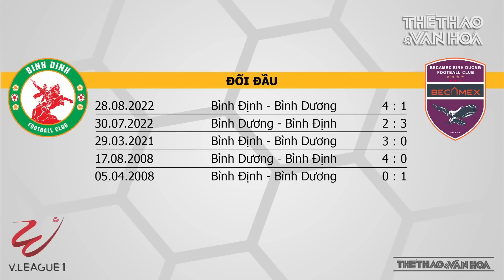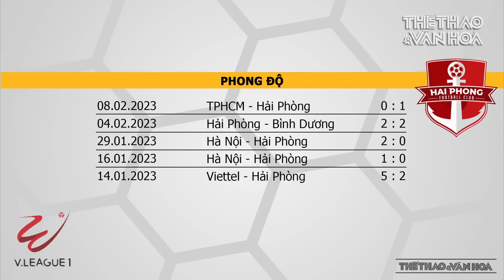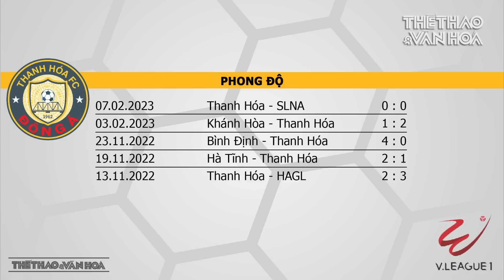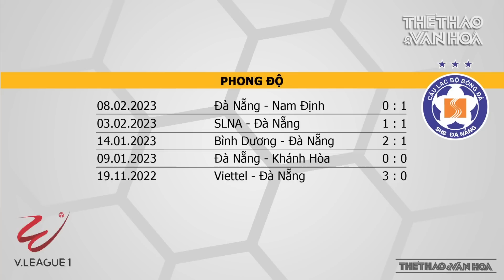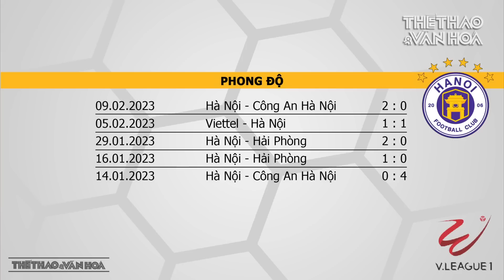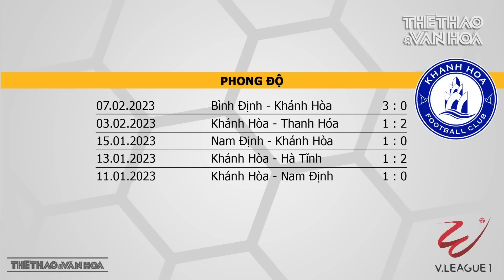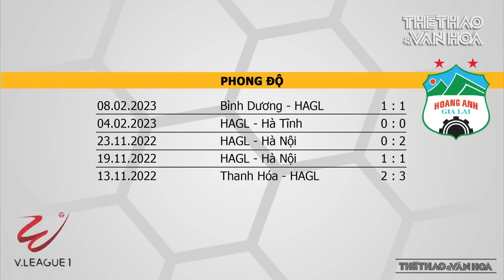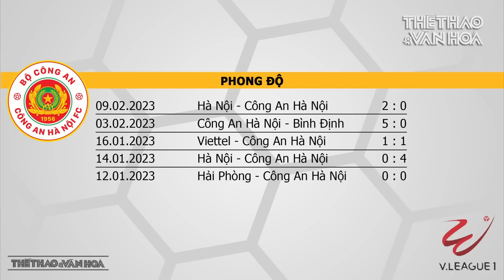Vòng 3 V-LEAGUE 2023 | Siêu kinh điển CLB Công an Hà Nội - Viettel | HAGL gặp khó ở sân Thiên Trường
Vòng 3 giải bóng đá V-League 2023 diễn ra các ngày 12, 13 và 14.2 với 2 trận cầu tâm điểm. Trên sán Hàng Đẫy (Hà Nội), CLB Công an Hà Nội gặp Viettel, hậu duệ của đội Thể Công để tái hiện trận derby siêu kinh điển của bóng đá Việt Nam. Trong khi đó tại chảo lửa Thiên Trường, HAGL đối mặt thách thức lớn khi gặp chủ nhà Nam Định.
Theo lịch thi đấu V-League 2023, vào ngày 12.2 cùng lúc diễn ra 3 trận đấu giữa SLNA - CLB Hải Phòng (18 giờ ngày 12.2 sân Vinh, truyền hình trực tiếp FPT Play); Thanh Hóa - Đà Nẵng (18 giờ ngày 12.2 sân Thanh Hóa, truyền hình trực tiếp VTV5, FPT Play) và CLB Bình Định - Becamex Bình Dương (18 giờ ngày 12.2 sân Quy Nhơn, truyền hình trực tiếp FPT Play, HTV thể thao).
Đây đều là những cặp đấu khá cân tài, cân sức, tuy nhiên, thách thức lớn nhất thuộc về SLNA khi phải tiếp CLB Hải Phòng của HLV Chu Đình Nghiêm chơi khá hay trong thời gian qua. Trong khi Thanh Hóa và CLB Bình Định của thủ môn Văn Lâm nhiều cơ hội giành trọn 3 điểm trước SHB Đà Nẵng và Becamex Bình Dương.
Vào ngày 13.2, đương kim vô địch Hà Nội FC gặp chủ nhà Hà Tĩnh (18 giờ ngày 13.2 sân Hà Tĩnh, truyền hinh trực tiếp FPT Play) với mục tiêu giành thêm 3 điểm sau chiến thắng trước CLB Công an Hà Nội để chiếm ngôi đầu. Trong khi đó, cặp đấu giữa TP HCM - Khánh Hòa (19 giờ 15 ngày 13.2 sân Thống Nhất, truyền hình trực tiếp FPT Play, HTV thể thao) hứa hẹn sẽ diễn ra quyết liệt khi cả 2 CLB này đều thua trong 2 lượt trận đầu tiên của V-League 2023.
Lịch thi đấu vòng 3 V-League vào ngày 14.2 đều là 2 trận cầu tâm điểm. HAGL sẽ tới làm khách trên sân CLB Nam ĐỊnh (18 giờ ngày 14.2 sân Thiên Trường, truyền hình trực tiếp FPT Play). Sau 2 vòng đấu chưa biết đến mùi chiến thắng, HLV Kiatisuk cùng các học trò rất dễ trắng tay trước chủ nhà Thép xanh Nam Định, đội đang gây bất ngờ bằng 2 trận thắng liên tiếp tại V-Leaue 2023. Hơn nữa, vụ kiện VPF của bầu Đức chắc chắn cũng ảnh hưởng đến tâm lý thi đấu của đội bóng phố Núi.
Trong khi đó, cặp đấu CLB Công an Hà Nội - CLB Viettel (19 giờ 15 ngày 14.2 sân Hàng Đẫy, truyền hình trực tiếp VTV FPT Play) sẽ tái hiện lại trận derby siêu kinh điển của bóng đá Việt Nam thời bao cấp giữa Công an Hà Nội - Thể Công.
Dù để thua Hà Nội FC ở vòng 2, nhưng với dàn sao khủng, CLB Công an Hà Nội được đánh giá không hề thua kém Viettel của Hoàng Đức. Chắc chắn với lịch sử đối đầu hào hùng trong quá khứ, trận đấu giữa 2 đội bóng Công an và Quân đội sẽ thu hút đông đảo khán giả tới sân Hàng Đẫy.
Các trận đấu của vòng 3 giải bóng đá V-League 2023 được truyền hình trực tiếp trên kênh VTV5, HTV thể thao và FPT Play.
* Lịch thi đấu và lịch truyền hình trực tiếp bóng đá vòng 3 V-League 2023:
- Chủ nhật ngày 12/2:
18h00: SLNA - CLB Hải Phòng (trực tiếp FPT Play)
18h00: Thanh Hóa - Đà Nẵng (trực tiếp FPT Play, VTV5)
18h00: CLB Bình Định - Becamex Bình Dương (trực tiếp FPT Play, HTV Thể thao)
- Thứ Hai ngày 13/2:
18h00: Hà Tĩnh - Hà Nội FC (trực tiếp FPT Play)
19h15: CLB TPHCM - Khánh Hòa (trực tiếp HTV Thể Thao, FPT Play)
- Thứ Ba 14/2:
18h00: Nam Định - HAGL (trực tiếp FPT Play)
19h15: CLB Công an Hà Nội - CLB Viettel (trực tiếp FPT Play, VTV5)